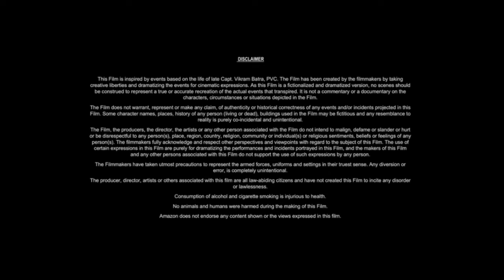Transporter 3 2008 Movie | Jason Statham, Natalya Rudakova, François Berléand | Review and Facts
Movie Credits!
Directed by: Olivier Megaton
Written by: Luc Besson, Robert Mark Kamen
Produced by: Luc Besson, Steve Chasman
Starring: Jason Statham, Natalya Rudakova, François Berléand
Production Company: EuropaCorp, TF1 Films Production, Grive Productions
Distributed by: EuropaCorp Distribution
Release Date: November 26, 2008

In this video we have talked about French action film Transporter 3 (2008). What is this movie and where can you watch Transporter 3 2008 movie? It has been talked about. All interesting facts about Transporter 3 movie are told in this video and the Transporter 3 full movie HD version is also given information about which OTT platform or satellite channel you will get to watch it officially. Also, we have talked in detail with about the technical department, music department, pre-production, filming and post-production of Jason Statham Transporter 3 movie. How much was the Transporter 3 full movie budget? and how much the movie Box Office Collection has also been updated. We have also discussed the story of this film and a small review of the story of Transporter 3 full movie in english has also been given. Apart from this movie facts, story line, star cast, Transporter 3 full movie Jason Statham & other actors performance and which character has played what role? All of these have been discussed.